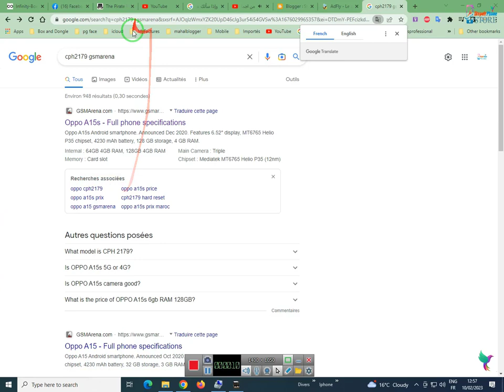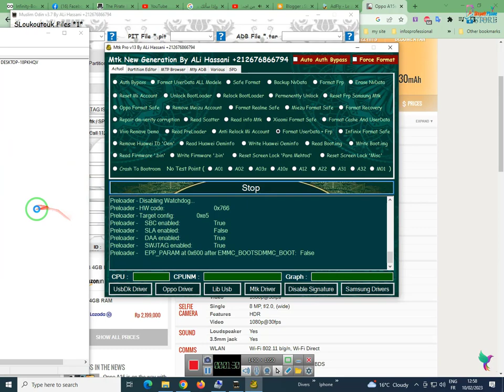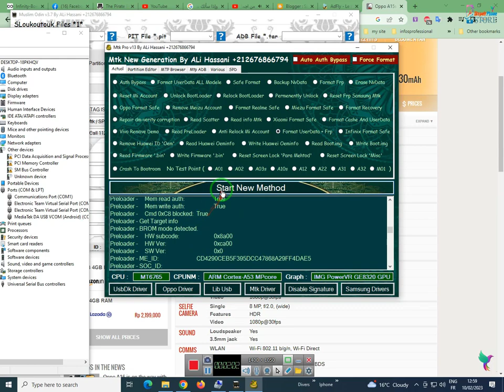By Muslim Odin: Oppo A15s How to Hard reset/FRP Bypass/Google Account Lock